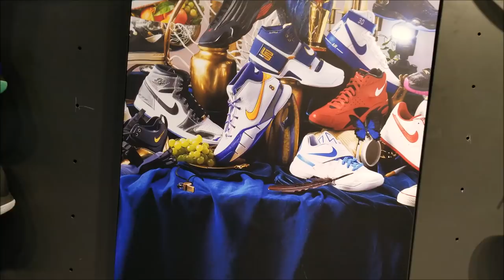I KEEP FINDING MORE OF THESE!!! LENOX HAD SOME FIRE!!!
Thursday I took a trip to Lenox mall in Atlanta to check to waste time before my movie started and ended up coming across some heat!!!

YOU CAN SEND STUFF TO:
MIKE RICH